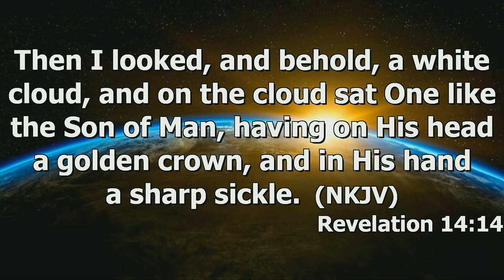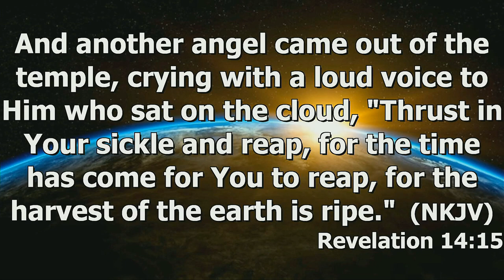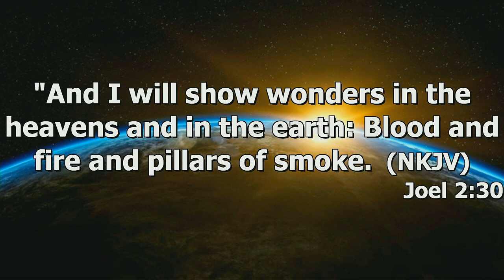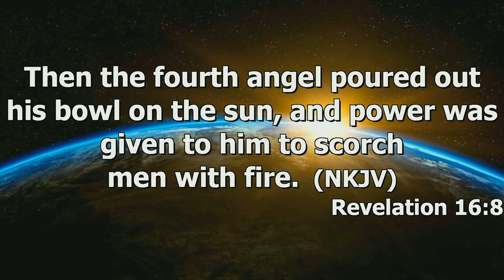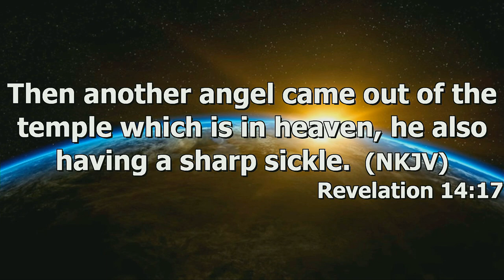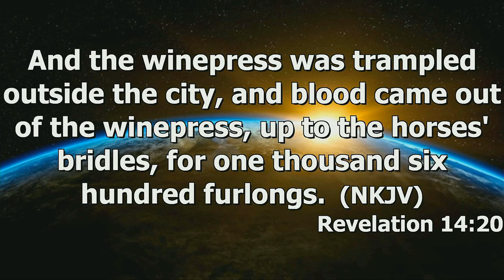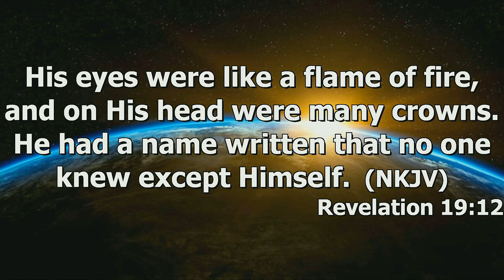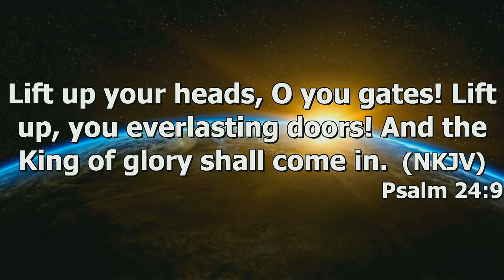"The Final Reaping" by Pastor Michael Franklin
Pastor Michael Franklin's message "The Final Reaping" was recorded Sunday morning November 26, 2023 at Rye Hill Baptist Church - Fort Smith, Ar. Enjoy the message and may God Bless.

Rev.14:14-20